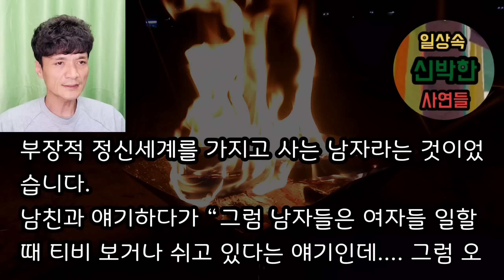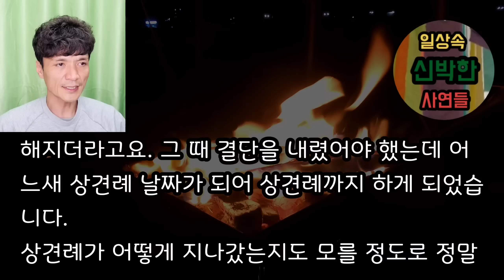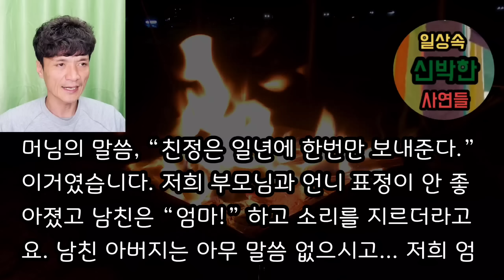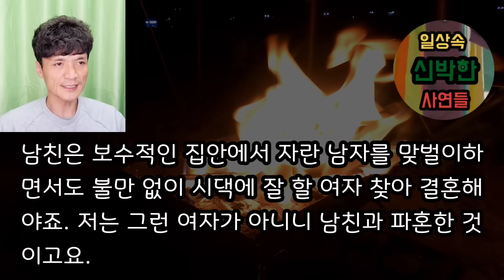[사이다 파혼 사연] 친정에 일년에 한 번 가라는 시모에게 상견례에서 파혼선언 해버렸습니다. 사이다사연 사이다썰 미즈넷사연 응징사연 반전사연 참교육사연 라디오사연 핵사이다사연